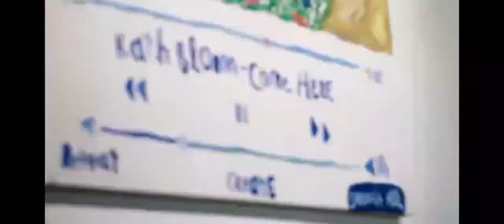Beginner English Listening Comprehension- Train Night Market in Bangkok (Vietsub)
In this episode, let's follow Phaan to take a look at the Jam Factory and the Train night Martket in Bangkok.
Source: China Daily
Vietsub: Language Learners- Xin chào